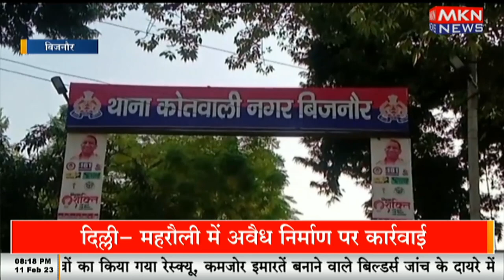फर्जी पुलिसकर्मी गिरफ्तार